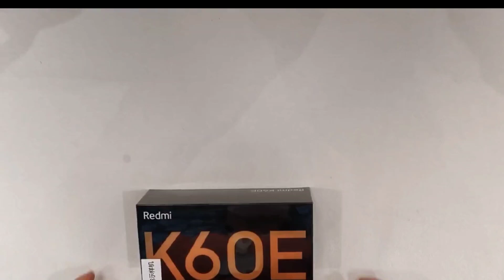Redmi K60E 5G Black Unboxing!